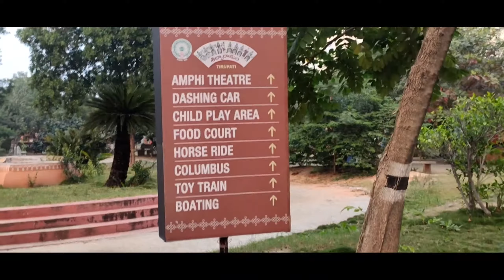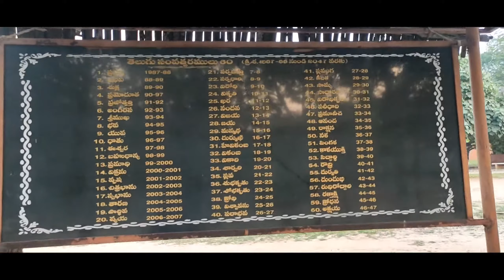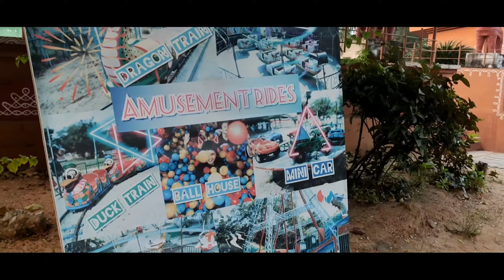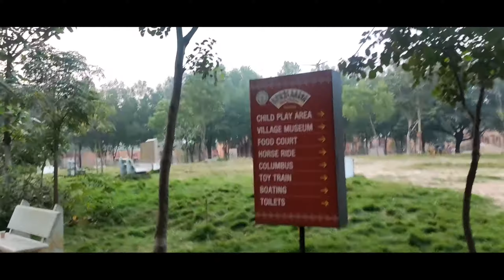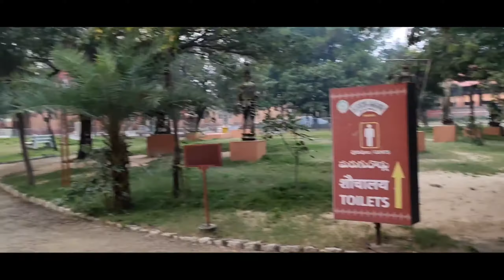URBAN HUT (Shilparamam) | Best tourist spot in Tirupati | Travel Vlog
Hello, Friends in this video we will explore urban hut or Shilparamam, Tirupati
This is the best  Tourist spot in Tirupati, Its located on Tirupati- Trichanur Main Road.

Places to visit in Tirupati

Regards
Joy2travel